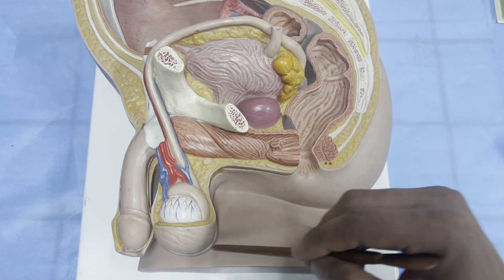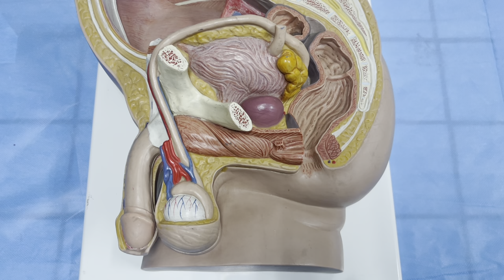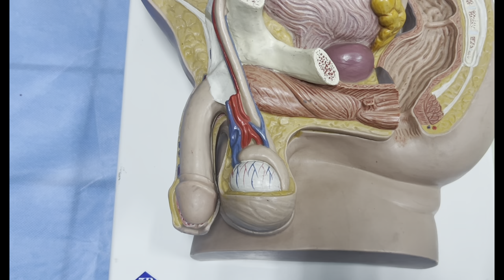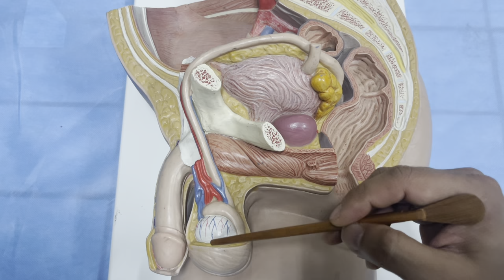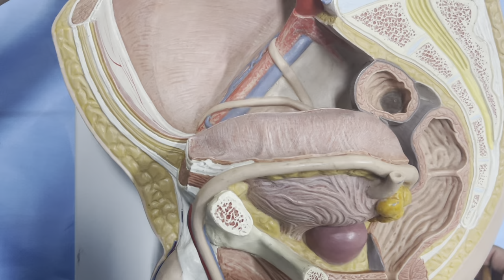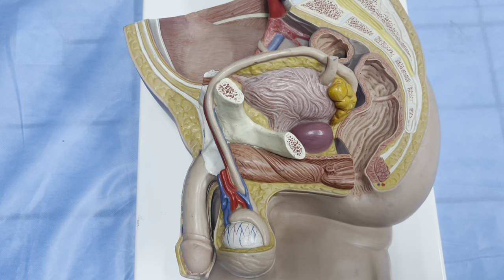ANATOMIE FMPM TESTICULES ET VOIES SPERMATIQUES